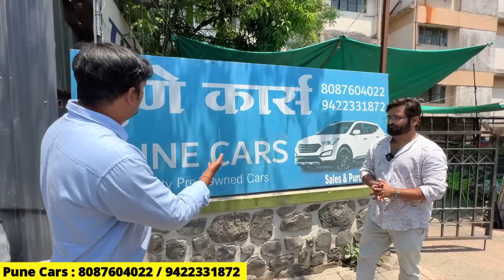🔴योगेश सरांचा वादा रेट आधा😲40 स्वस्त कार्स Pune Cars Kothrud | Second Hand Car in Pune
Pune Cars Kothrud | second hand car in pune| kamlai Motors Pune | pune car bazar second hand | second hand car pune | marathi car news | used cars in pune | simply pratik cars

💥💥आपले whatsapp चैनल 💥💥

पुणे कार्स कोथरूड
Utsav Mangal Karyalaya, behind Kinara Hotel, Paud Road, Shikshaknagar, Ramkrishna Paramhans Nagar, Kothrud, Pune

Music Credits

Query Resolved

1. used cars in pune under 1 lakh
2. used cars in pune for sale by owner
3. used cars in pune direct owner
4. luxury used cars in pune
5. cheap used cars in pune
6. used swift cars in pune
7. used suv cars in pune
8. best used cars in pune
9. used car in pune
10. used luxury cars in pune
11. used maruti cars in pune
12. used premium cars in pune
13. Second hand cars in Pune for sale by Owners
14. Second hand cars Pune olx
15. Second hand cars in Pune below 3 Lakh